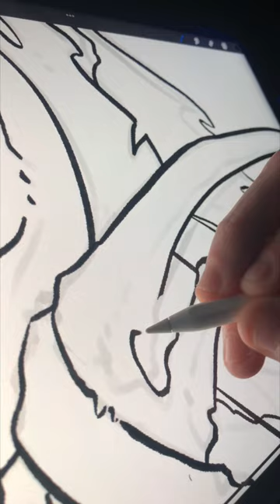BONE HEAD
Season of the Bad Guys Club 7
Day 14 - Bone Head

draw drawing sketch digital art procreate art video design original artwork tutorial creative shorts tiktok reels creatures fantasy horror illustration internet artist lofi how to draw on ipad timelapse nature creatures voncricket